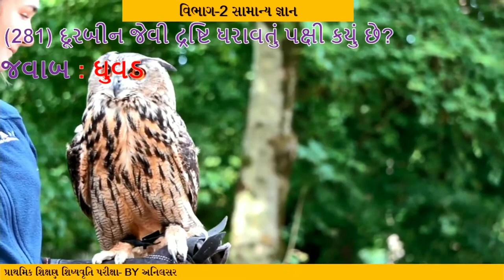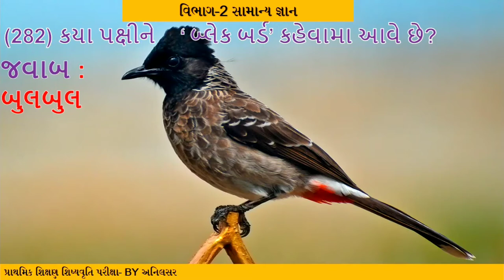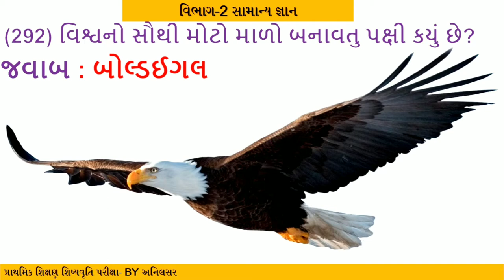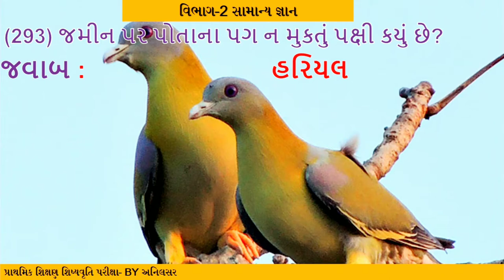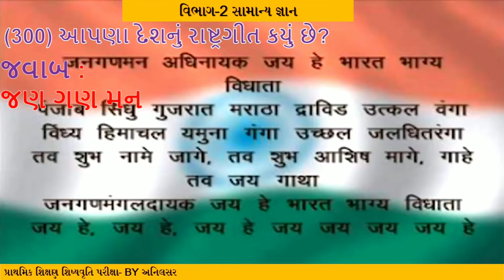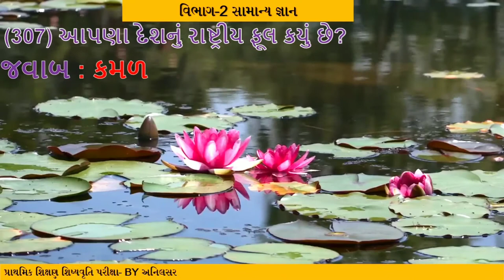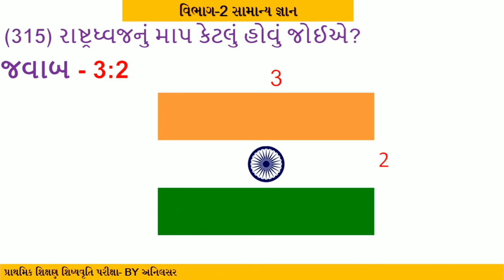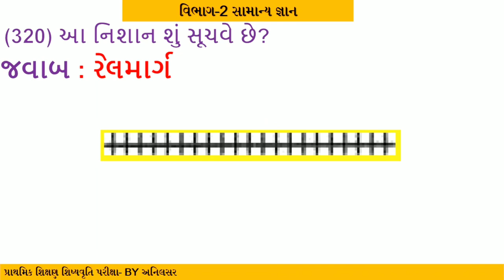VIBHAG-2 સામાન્ય જ્ઞાન MCQ 281 to 320 PSE પ્રાથમિક શિક્ષણ શિષ્યવૃત્તિ પરીક્ષા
Anilmule.blogspot.com

PSE EXAM
NMMS EXAM
JNV EXAM
JAVAHAR NAVODAY EXAM
NTSE EXAM
PSE EXAM OMR SHEET
PSE MCQ
GELOT HARESH
HARESH GELOT
pse exam paper solution,pse parixa paper
ધોરણ 6 પ્રાઇમરી પરીક્ષા પેપર જવાબ
pse exam paper solution 2021
pse prixa paper 2023
પ્રાથમિક શિસ્યવૃત્તિ પરીક્ષા પેપર જવાબ 2023
પરીક્ષા પેપર
primary exam paper 2023
std 6 paper,pse parixa
pre-upper primary scholarship,
primaryscholarship exam 2020,
primary scholarship exam for std 6,
primary scholarship exam standard 6,
primary scholarship exam result 2021,
pre-upper primary scholarship exam dvd,
primary scholarship exam answer key 2021,
primary secondary scholarship exam 2021,
competitive exam,
pscexam2021, r
for social science
std 6 PSE scholarship maths paper solution
maths scholarship exam
exam paper exam paper solution
PSE scholarship
maths paper solution
gujarati medium
PrimaryScholarshipExam, primary scholarship exam std 6, pre upper primary scholarship examination 2021, std6, Scholarship, PrimaryScholarshipExamstd6, PrimaryScholarshipExamresult2021, PrimaryScholarshipExamanswerkeys, PrimaryScholarshipExamination, Prathmikshishyavruttiparikshagujarat2021, Egyanmentor, pseexamgujarat2021, PSEExam, pse exam book, pse exam 2021 paper solution std 6, pse exam std 6, pse exam 2019 paper solution, psc exam syllabus, pse exam full form in gujarati, Pseexam